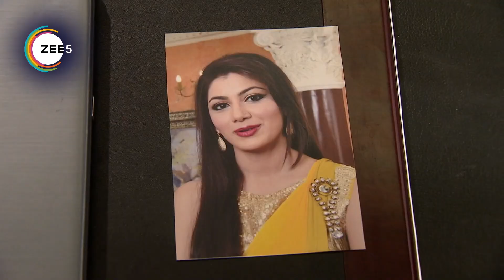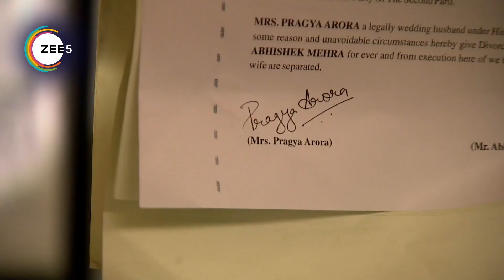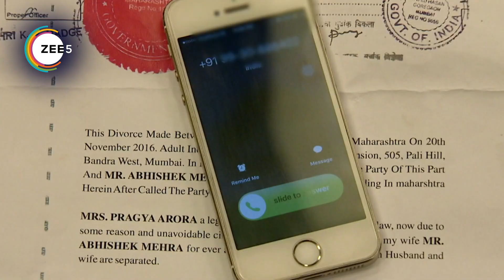Kumkum Bhagya - Quick Recap 621 - Ranbeer,Prachi,Rhea - Zee TV